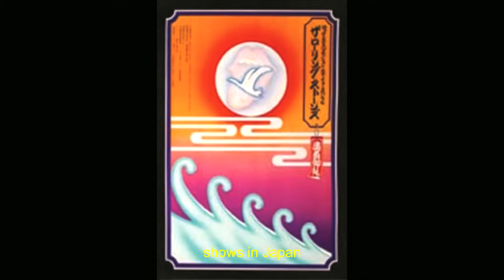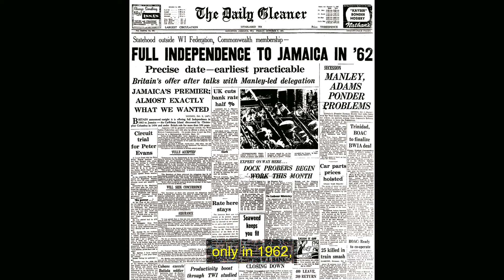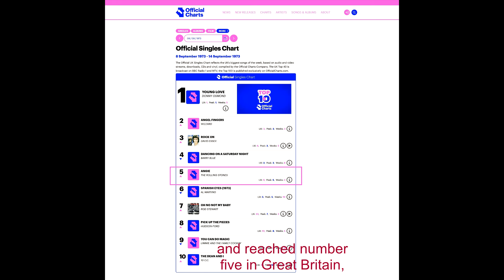Goats Head Soup Pt 1: A História Por Trás do Álbum (The Story Behind The Album)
Primeira parte da história do Goats Head Soup, que em 2023 completou 50 anos. (First part of the history of Goats Head Soup, which in 2023 is turning 50)